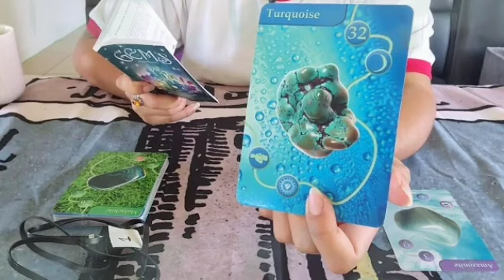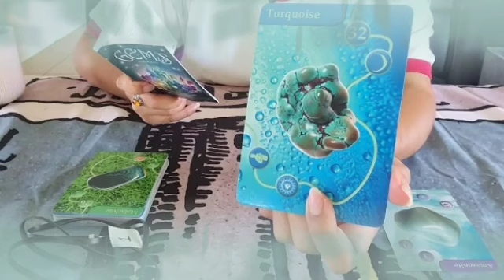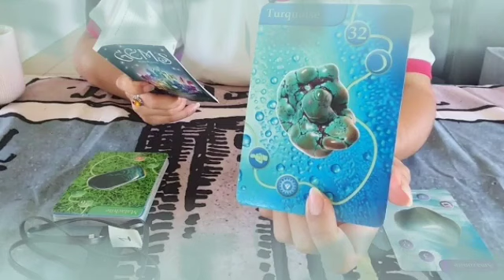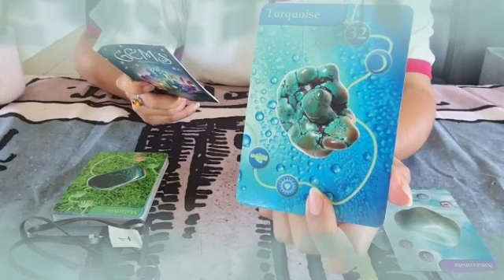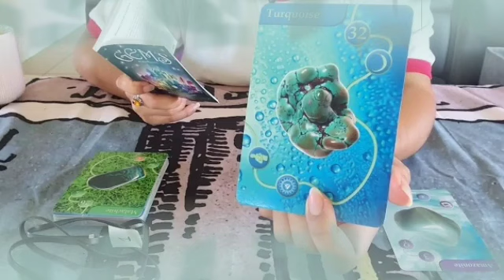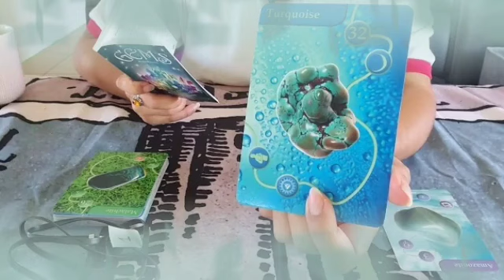برج القوس ♐ الحبي متعب و محتار في أمر علاقتكم🤔عنده مسؤليات كثيرة😔